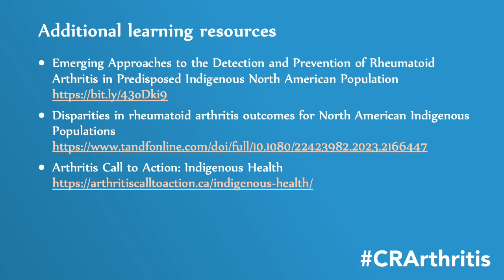Interview 27 – Rheumatoid arthritis prediction & prevention, and the impact on First Nations People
Dr. Hani El-Gabalawy is a physician and researcher, currently holding positions as a professor of medicine and immunology, and an endowed Rheumatology Research Chair at the University of Manitoba. He is widely recognized for his contributions in the field of rheumatology and immunology, with a specific focus on rheumatoid arthritis and Indigenous Health.

In this CRArthritis interview, Dr. El-Gabalawy summarizes the key take aways from his presentations on rheumatoid arthritis prediction and prevention, and the impact of rheumatoid arthritis on First Nations People.

Resources
• Emerging Approaches to the Detection and Prevention of Rheumatoid Arthritis in Predisposed Indigenous North American Population